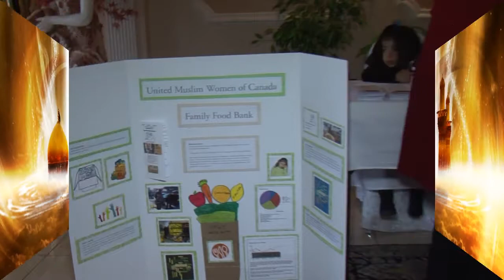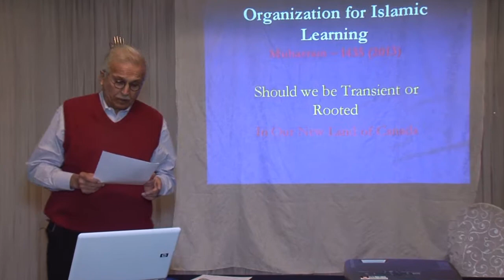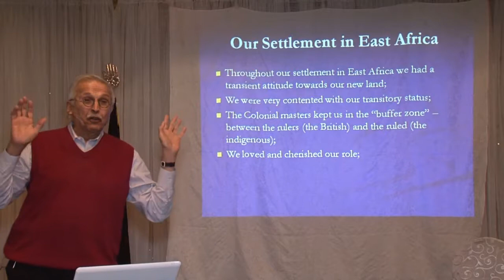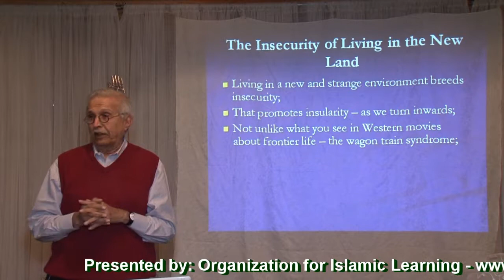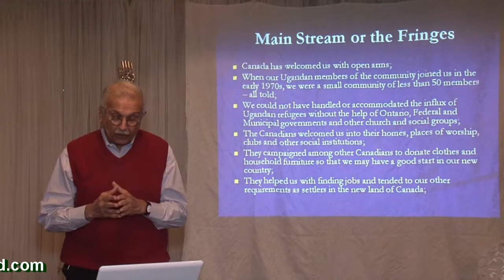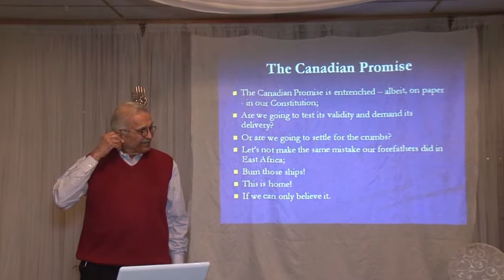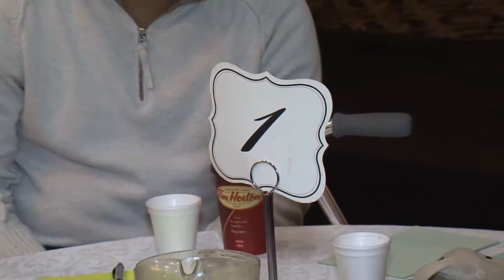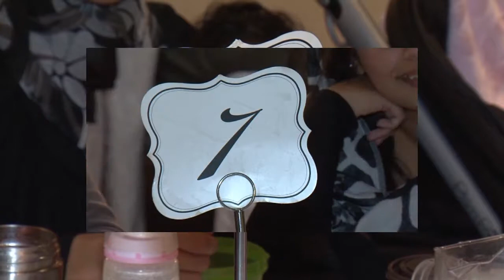Seminar Part 1- Can Muslims Truly Fit into The Canadian Culture? - Salim Sachedina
Can Muslims truly fit into Canadian culture? From being transient to being rooted.